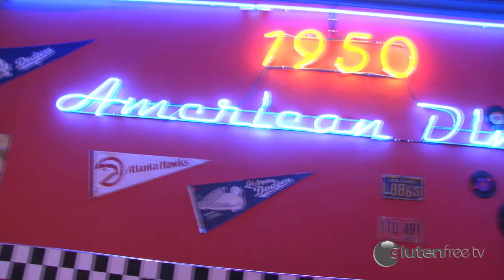Intervista a Tristana Tramonti di 1950 American Diner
Una piccola intervista a Tristana, che ringraziamo per il tempo dedicatoci, su come è nata l'idea di creare un diner in Toscana
Gluten Free Television è la prima Web Tv completamente dedicata al glutenfree